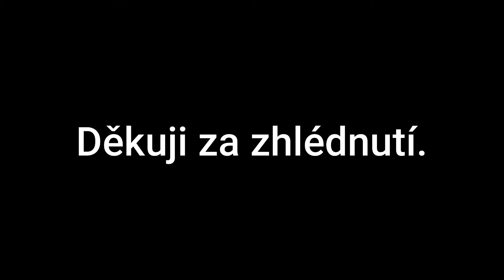Pivní Džíp Honza Vyčítal (Mafia 2 verze)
Klip k písničce Pivní džíp.
Užijte si ho.